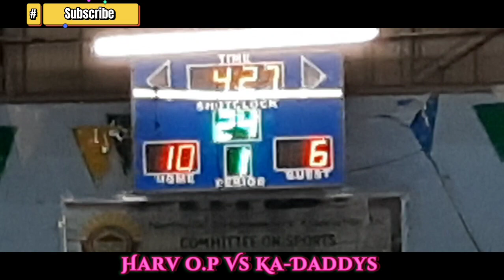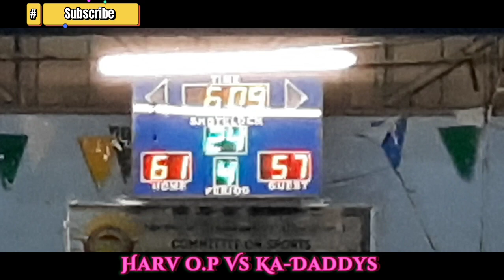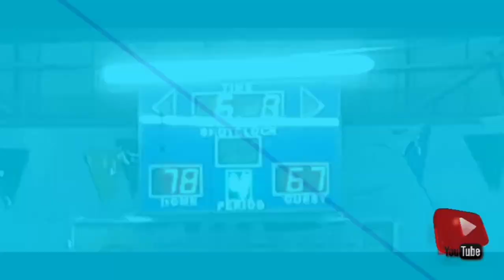Basketball league Northville 1 Bignay - HARV O.P VS KA-DADDYS